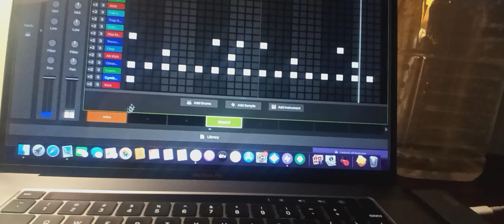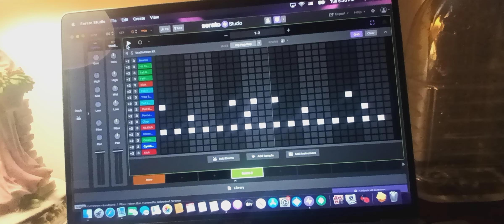serato studio making hip hop beat part 2